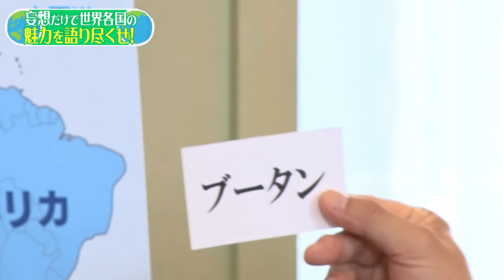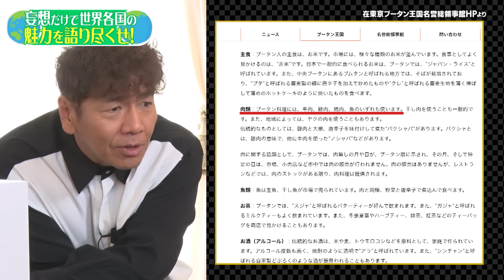【太田上田＃３６３①】”妄想だけ”で世界の魅力を語りました《ワールドトーク①》